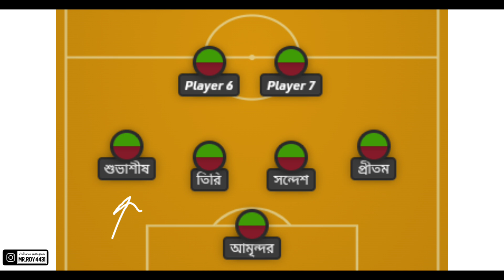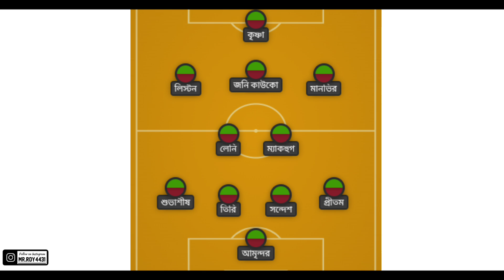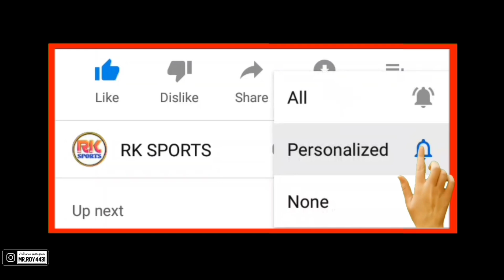ATK Mohun Bagan Vs Chennaiyin FC | ATK Mohun Bagan Formations And Lineups|Playing 11 | Hero ISl 8